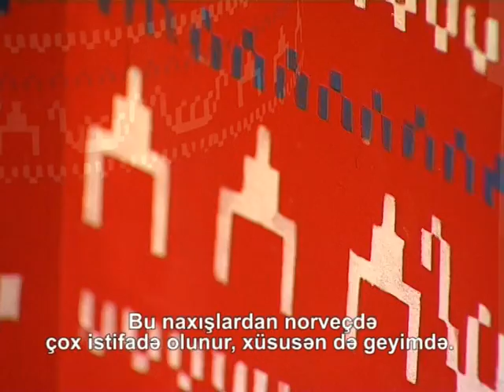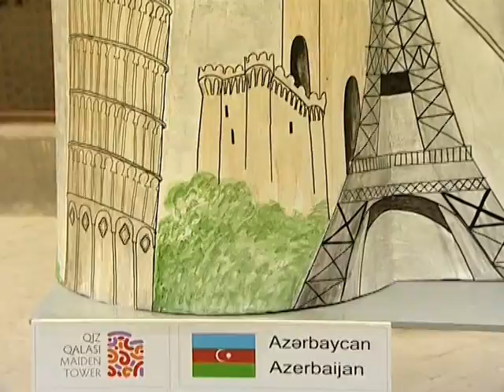Heydar Aliyev Foundation / Фонд Гейдара Алиева / Heydər Əliyev Fondu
First Lady of Azerbaijan, President of the Heydar Aliyev Foundation, UNESCO and ISESCO goodwill ambassador, MP Mehriban Aliyeva. / Первая леди Азербайджана, президент Фонда Гейдара Алиева, посол доброй воли ЮНЕСКО и ИСЕСКО, депутат Милли Меджлиса Мехрибан Алиева. / Azərbaycanın birinci xanımı Heydər Əliyev Fondunun prezidenti YUNESKO-nun və İSESKO-nun xoşməramlı səfiri, Milli Məclisin deputatı Mehriban Əliyeva.